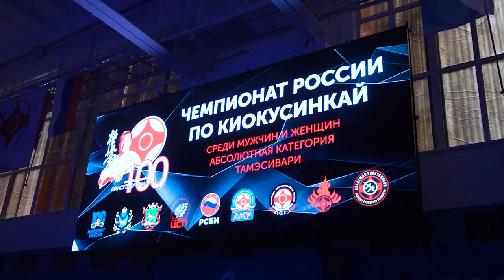Чемпионат по киокусинкай.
Чемпионат России по киокусинкай впервые стартовал в Приморье. Приветствовал спортсменов Губернатор Приморья Олег Кожемяко. Глава региона назвал ярким спортивным событием первенство по киокусинкай, впервые проводимое в крае.